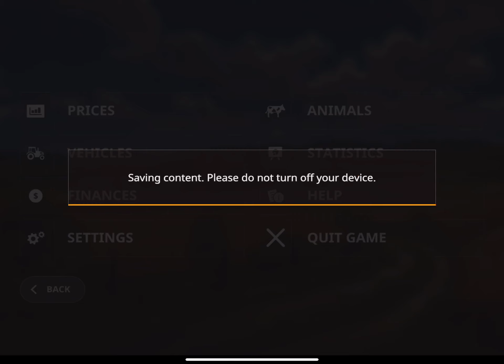Farming Simulator 20 #24 HaulMaster